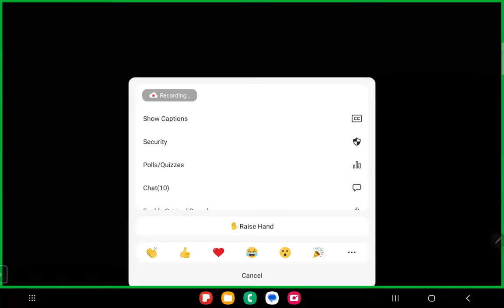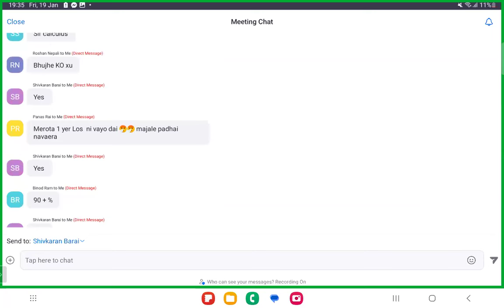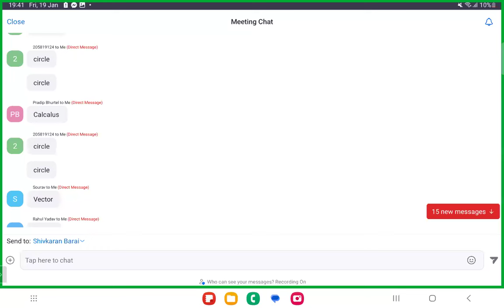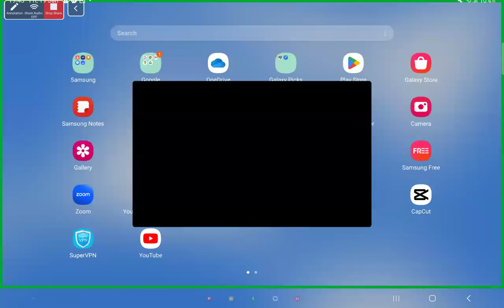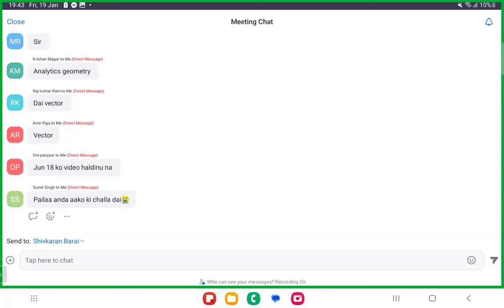Jan -19 | Complex Number| Most Important Questions | Mr. Rohan Sir